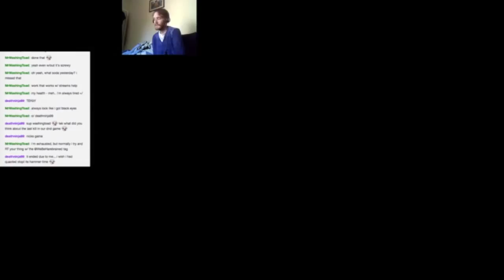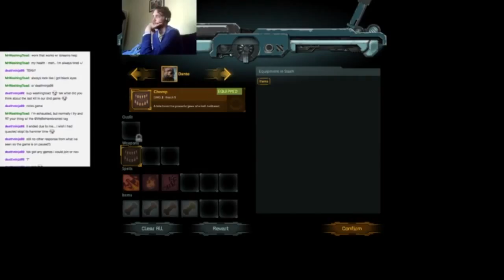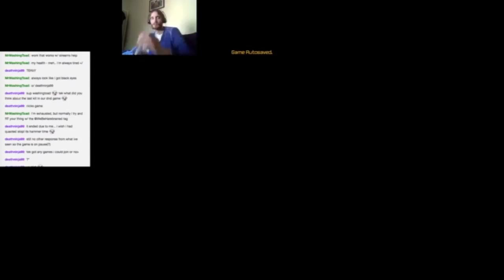Shadowrun: Dragonfall (Part 88)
I love everything about Shadowrun. Join me as I play through the Dragonfall campaign.